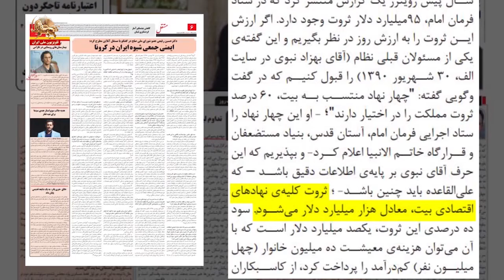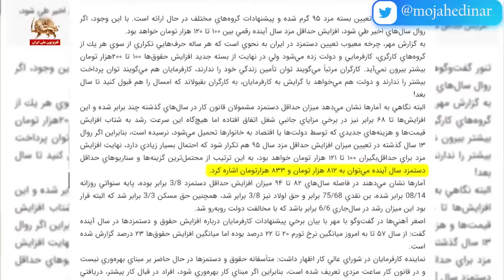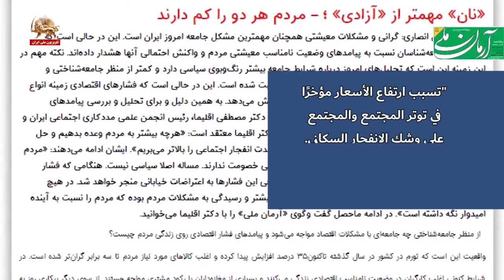الحد الأدنى للأجور أو طعن العمال من الخلف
الحد الأدنى للأجور هو ما يجب أن يتمكن العامل بتلقيه من تمرير دوران حياته، لكن هذا ليس هو الحال في إيران تحت حكم الملالي.
أعلن وزير العمل في النظام محمد شريعتمداري، الأحد 14 آذار / مارس الماضي، أن الحد الأدنى لأجور العمال العام المقبل سيكون 2 مليون و 650 ألف تومان أي أقل من 110 دولارات. لكن هل يستطيع العمال الإيرانيون كسب الحد الأدنى من العيش بهذا الراتب؟
ما هي مآلات المجتمع الإيراني؟
إن وضع المجتمع الإيراني في مثل هذه الحالة حرج. الشرارة الأولى تحول غضب الناس إلى انفجار لا يمكن السيطرة عليه، وهي حقيقة لم يعد من الممكن إخفاؤها أو التستر عليها، كما كتبت صحيفة رسمية في 3 أبريل الجاري في الاعتراف بهذا الوضع:
"تسبب ارتفاع الأسعار مؤخرًا في توتر المجتمع، والمجتمع على وشك الانفجار السكاني. واذا لم يحدث الانفجار اليوم فسيحدث بلا شك في المستقبل القريب ".